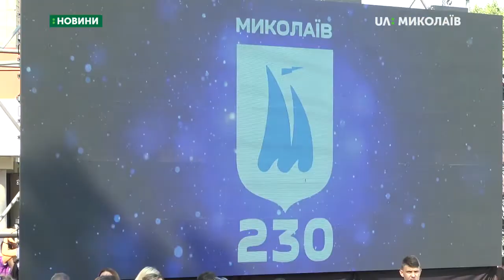Гала-парад пройшов вулицями Миколаєва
Сьогодні, 14 вересня, Миколаїв відзначає 230-ту річницю з дня заснування. Святкування розпочалося з гала-параду.